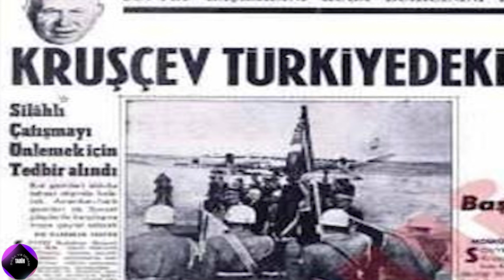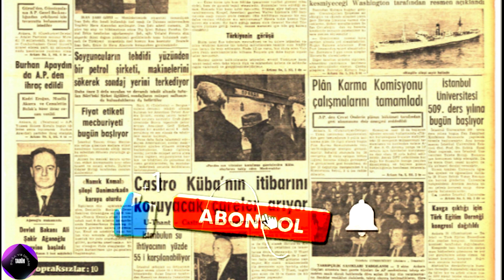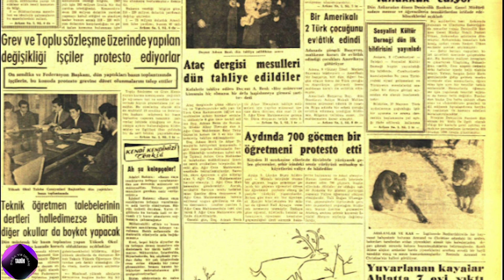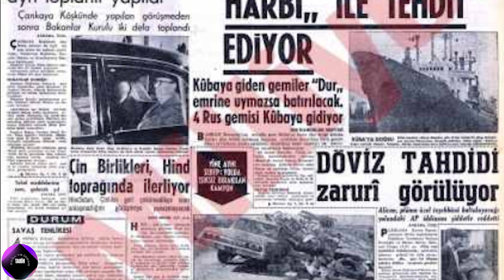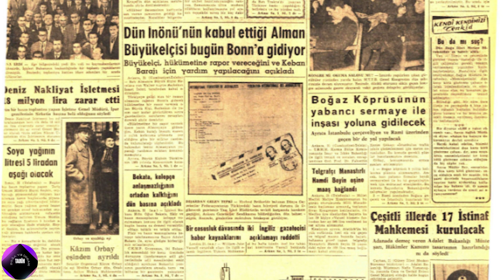Türk ve Amerikan İlişkilerindeki İlk Kriz: Jüpiter Füzeleri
Bu videoda Türk Amerikan ilişkilerinin en önemli kırılma noktalarından olan Jüpiter Füzesi Krizi anlatılmaktadır. Küba Krizi sonrası daha öncesinde Türkiye'ye yerleştirilmiş olan nükleer başlıklı Jüpiter Füzelerinin kaldırılması Türk Amerikan ilişkilerinde güven sorununa neden olmuştur. Türkiye Amerika Birleşik Devletleri ABD Sovyet Rusya Füzeler

00:00 Giriş
02:13 İki Kutuplu Dünya
03:34 Küba Krizi Başlıyor
09:24 Nükleer Kriz Çözülüyor
11:06 Türkiye'deki Jüpiter Füzelerinin Kaldırılması
12:47 ABD'nin Türkiye'ye İlk Kazığı
14:56 Füzelerin Kaldırılmasını Türkiye'deki Yankıları
17:52 Sonuç